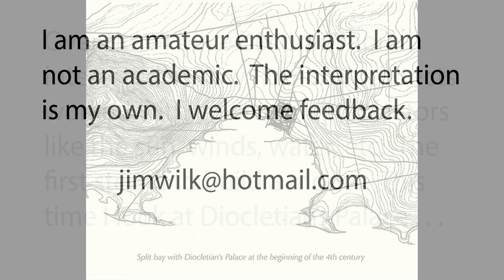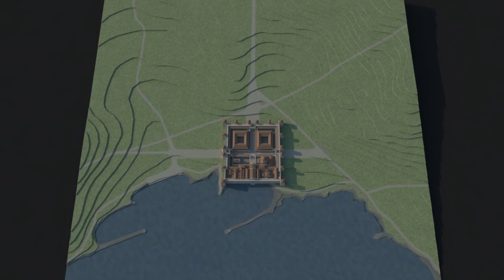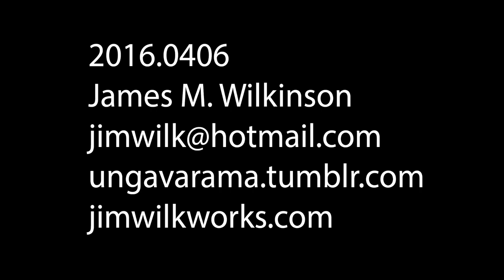Diocletian's Palace in 300 AD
This is my first 3D model constructed fully with Sketchup . . . and then rendered into a movie with VRay for Sketchup.  This is a study of Diocletian's Palace as it was in 300 AD, located in what is now Split, Croatia.  I am hoping to do further work on this, including some analysis of the ways this complex of buildings works with the natural environment.